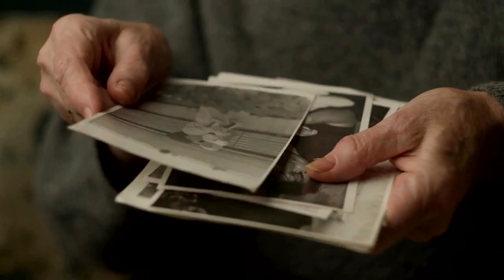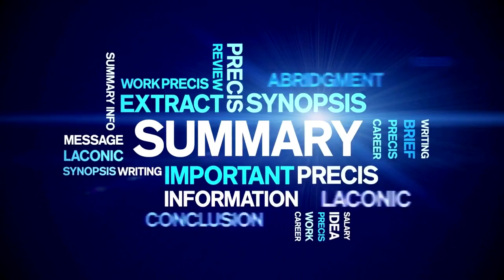Symbolic Action 1: Me, Myself, & Sweet Mercy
Welcome to the ConscienSiS channel, where I provide interactive videos that help you navigate choices and symbolic actions. The main goal of this video is to give you a symbolic action that benefits you. This action is personal and is all about you and only you. It is time to be selfish and improve your life.

I am not diagnosing anyone in any of my videos on this channel; I am not a doctor or psychiatrist. The content in these videos shall not be consumed or construed as tax, legal, insurance, construction, engineering, health & safety, electrical, financial advice, or other & may be outdated or inaccurate; it is your responsibility to verify all information. This is a Youtube video for informational and entertainment purposes ONLY.